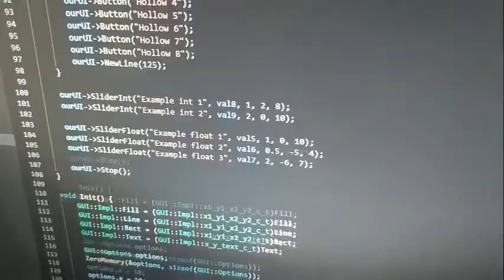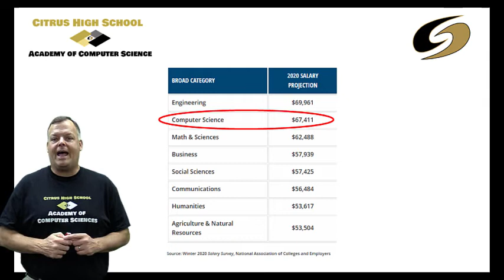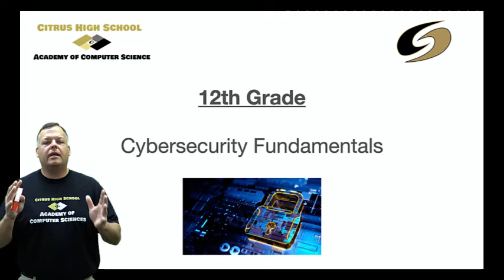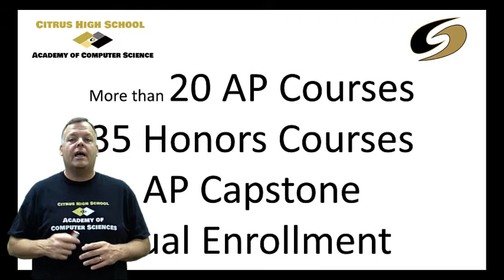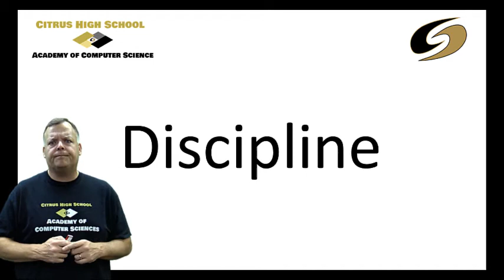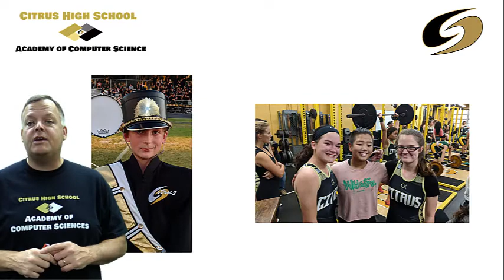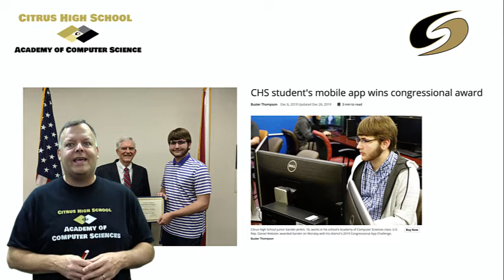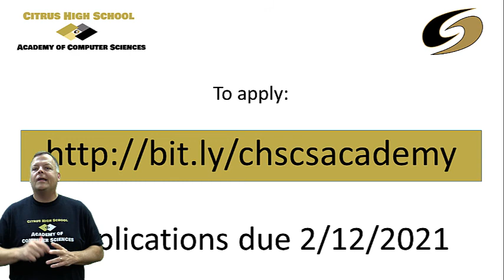Academy of Computer Science at Citrus High School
Learn all about what the Academy of Computer Science has to offer Citrus County students.